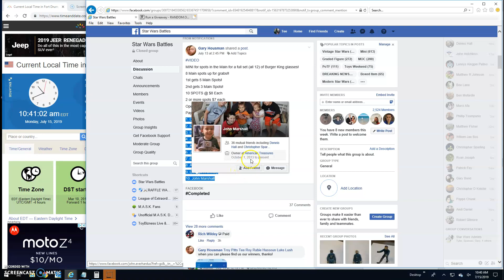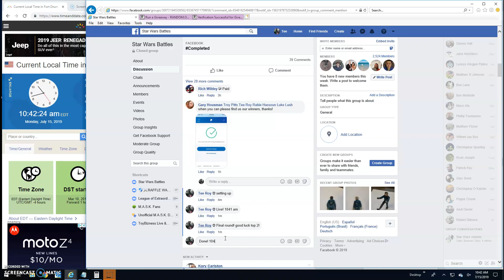Glasses mini by Gary